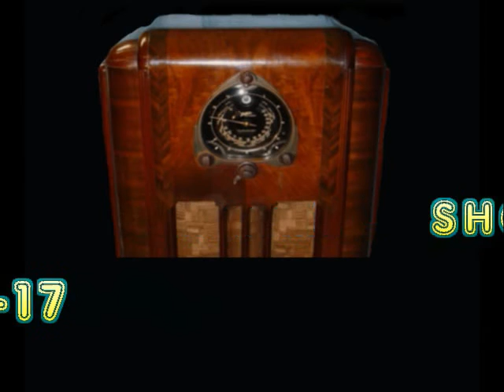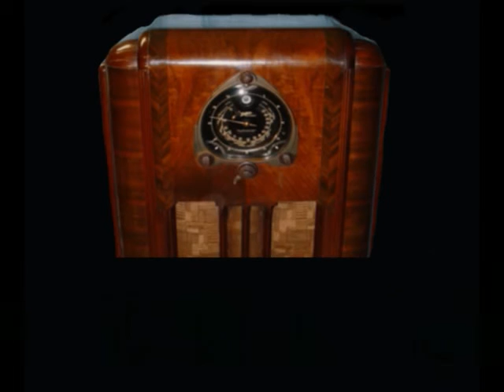Gloria McMillan: Harriett Conklin of Our Miss Brooks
A conversation with Gloria McMillan who starred as Harriett Conklin on Our Miss Brooks on CBS radio and television.